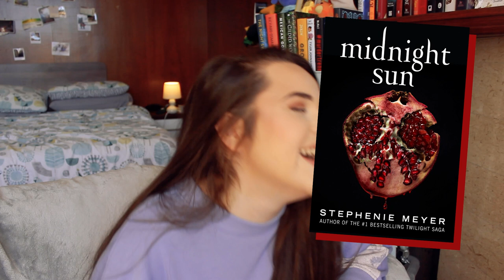POPULAR BOOKS I HATED 😡booktube faves that were super disappointing!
some of these i'm sad about others,,,,, i'm not